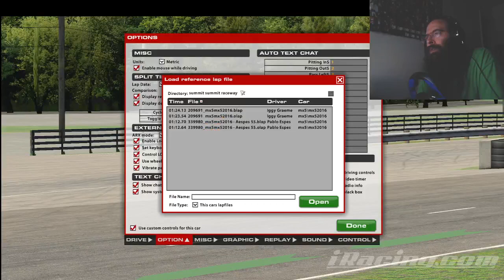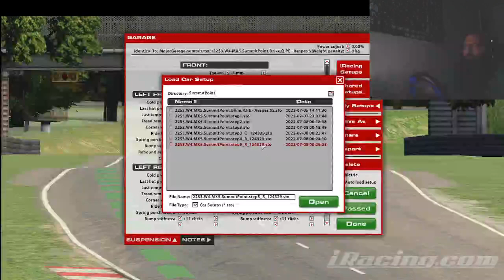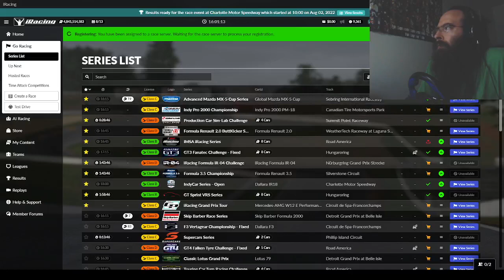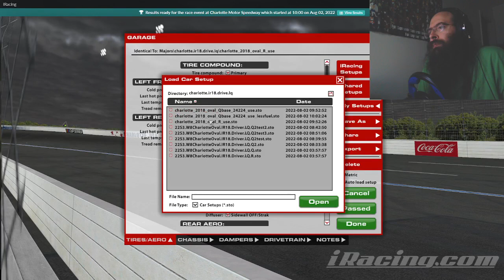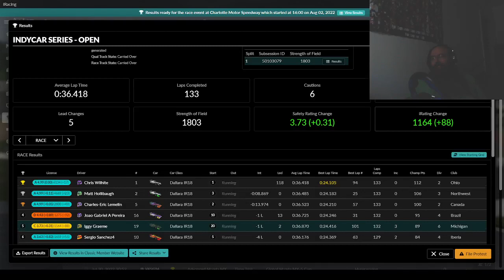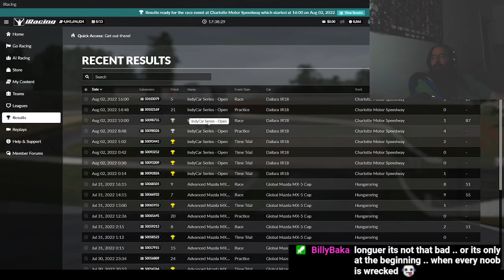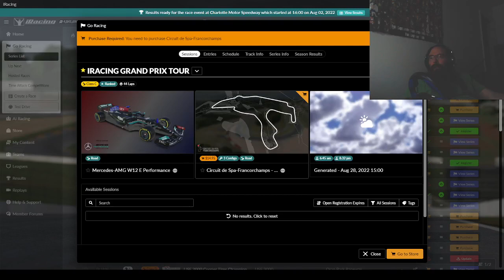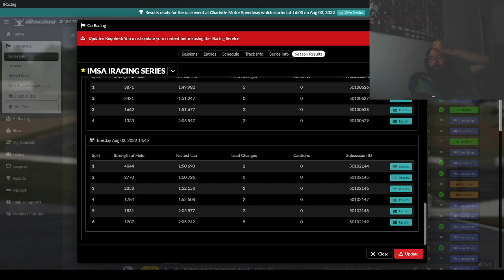Antfoolish said so 08-02-2022 ep 814